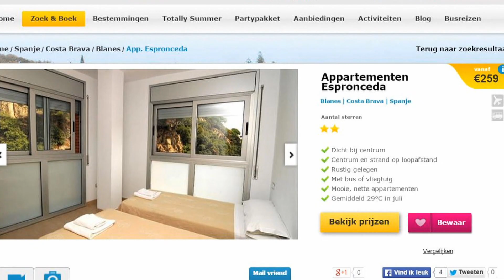Bed vol zwarte schimmel | Red Mijn Vakantie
Over Red Mijn Vakantie:
Thijs Zeeman en Rob Geus helpen wanhopige Nederlanders die een horrorvakantie beleven. Vakantiegangers die ten einde raad zijn door bijvoorbeeld smerige hotelkamers of enorme geluidsoverlast, vragen om hulp. Thijs en Rob reizen af naar de vakantiebestemming en proberen ter plekke de vakantie alsnog te redden. Red Mijn Vakantie is elke zondag om 21.25 uur te zien op SBS6.